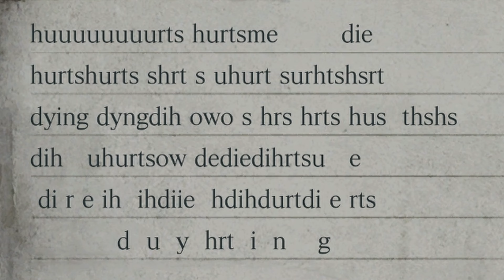Phase III The Lost Day - Part 1 | Project Zero Mask of the Lunar Eclipse | Playthrough Part 5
Part 5 of my playthrough of Project Zero (Fatal Frame) Mask of the Lunar Eclipse.